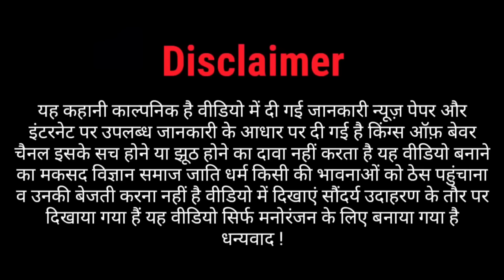Part 4 || Durlabh kashyap ki maut video || Gangster Videos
durlabh kashyap, Durlabh kashyap ki maut video,

HELLO FRIENDS UMMID KRTA HU VIDEO APKO JAROOR PASAND AAI HOGI AGAR PASAND AAI HAI TO LIKE OR COMMENT JARROOR KRO FRIENDS .

OR HA AGAR KOI KAMI LAGI HO YA VIDEO ACCHI NA LAGI HO TO BO BHI AAP COMMENT ME BATA SKTE HAI .

ACTOR(VILLIAN)-  DEEPAK
                                 ANAND PAL

AISE HI PYAR BANAYE RAKHO .

दुर्लभ कश्यप | Durlabh kashyap Gangster | Short Film | durlabh kashyap ki kahani